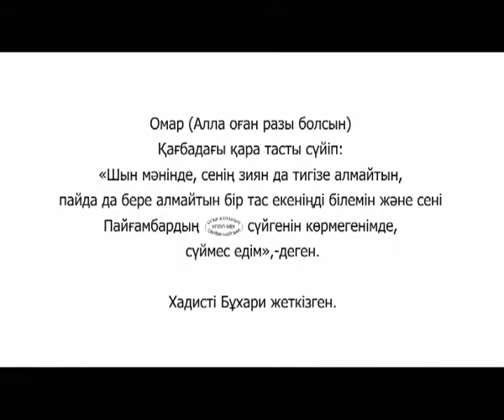Хадис даналық бұлағы 113 Қара тасты сүю